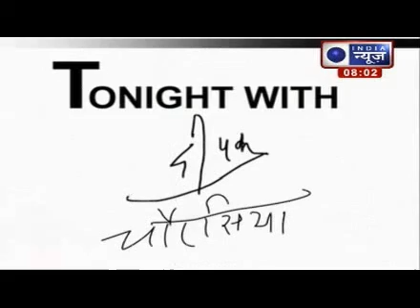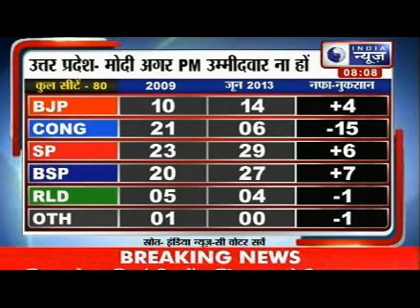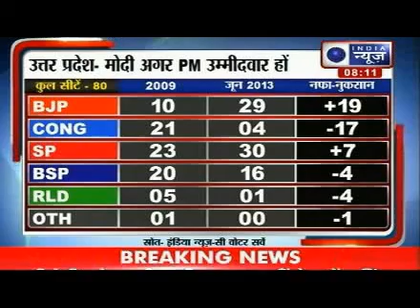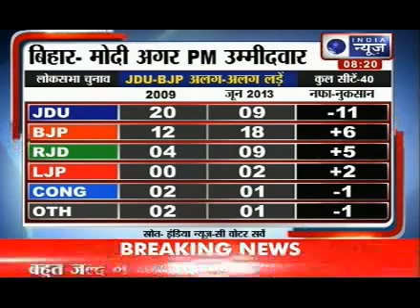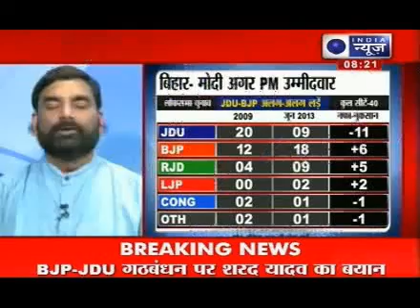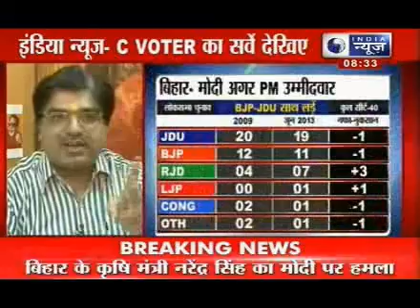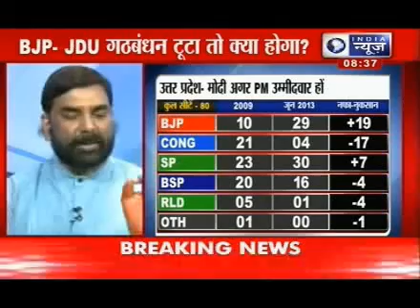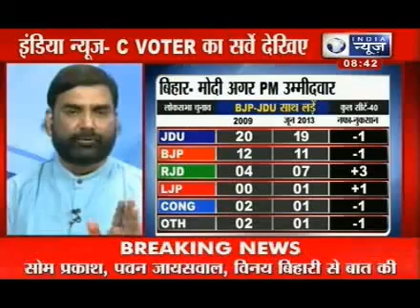Tonight with Deepak Chaurasia: What would happen if BJP-JD(U) split?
India News: India News brings a detailed research of parliamentary seats in Bihar and surrounded area. This research has been done to analyze what could be the consequences if BJP-JD(U) split or what could be the consequences if Narendra Modi will be the Prime Ministerial candidate.

India News editor-in-chief Deepak Chaurasia has organized a debate show which was participated by veteran journalist NK Singh, Congress leader PL Punia, BJP leader Kiran Ghai, JD(U) leader Rajeev Ranjan.